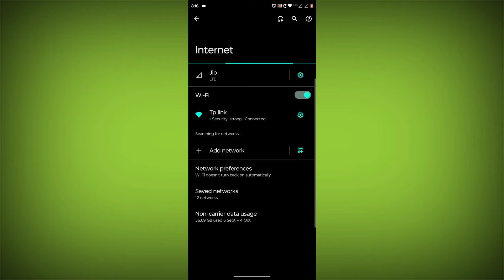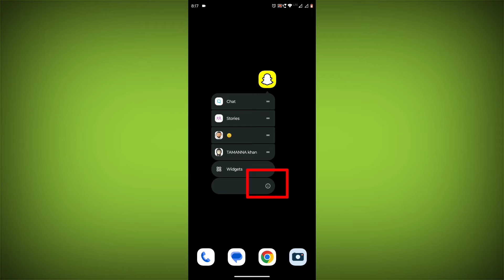How To Fix Snapchat App There was a problem connecting to the server Please try again Problem Solved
Talk soon,
Abid Akay